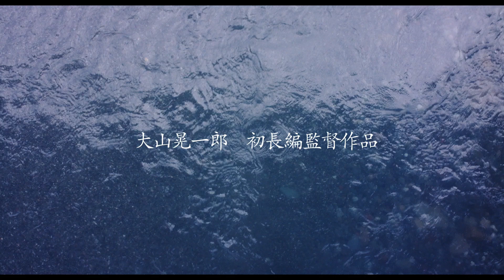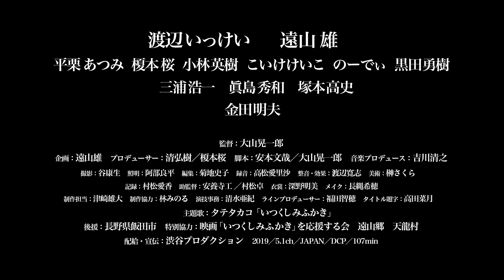『いつくしみふかき』予告編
『いつくしみふかき』
2020年4月17日公開
監督：大山晃一郎
出演：渡辺いっけい